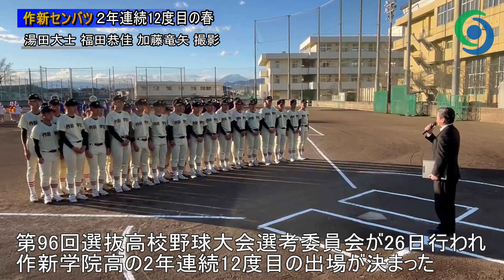作新センバツ ２年連続12度目の春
第96回選抜高校野球大会（３月18日から13日間・甲子園）の出場32校を決める選考委員会が26日、大阪市の毎日新聞大阪本社で行われ、昨秋の関東大会を制した作新学院高の２年連続12度目の出場が決まった。
選出校は午後３時半から21世紀枠の２校、一般選考枠の30校が北の北海道地区から順に発表された。
作新学院の選手や学校関係者がグラウンドに用意されたテレビモニターで発表の行方を見守る中、同校の名前は関東地区の１番目で挙がった。

↓作新、センバツ決定　２年連続12度目 春の便り　３月18日開幕↓

【下野新聞SOON特集　WEB写真館】
↓作新 センバツ決定↓

【電子号外】1/26 18:00

【下野新聞SOON】関連ニュース　1/27
↓作新の62年ぶり春優勝に期待 センバツ決定でＯＢ「自信持って高みへ」とエール↓

↓下野新聞速報チャンネル↓
「下野新聞」の記者が、現場の臨場感をお伝えします。

動画撮影：湯田大士 、福田恭佳、加藤竜矢　記事：福田恭佳　動画編集：小林治郎